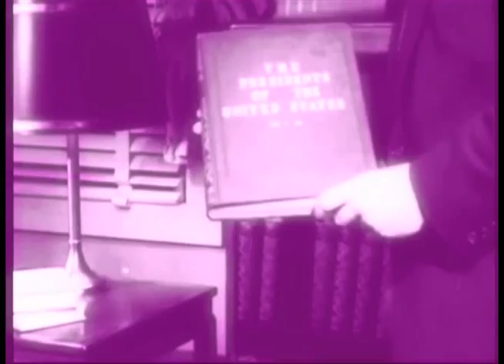Super Hi-Fi "Washingtonian"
From the 'Dub To The  Bone' album, "Washingtonian"! Directed by Alex Castle.